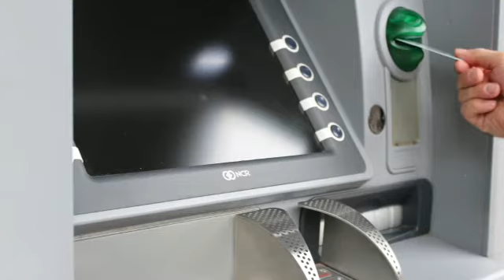Interesting facts about coca cola || full details about coca cola || facts telugu kesava telugu tv